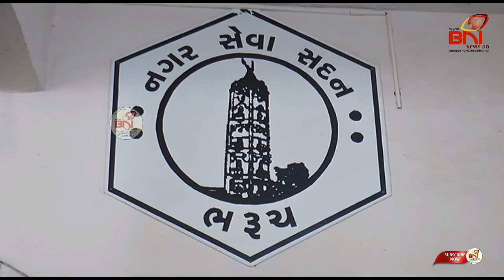હાઉસટેક્ષ ભરવા માટે ઓનલાઈન સુવિધા ખોરંભે ચઢતા ભરૂચ પાલિકામાં અરજદારોની લાંબી કતારો જામી.